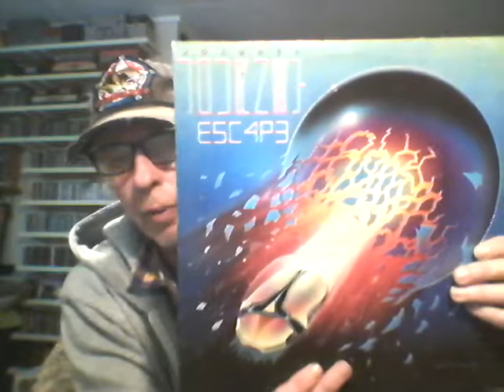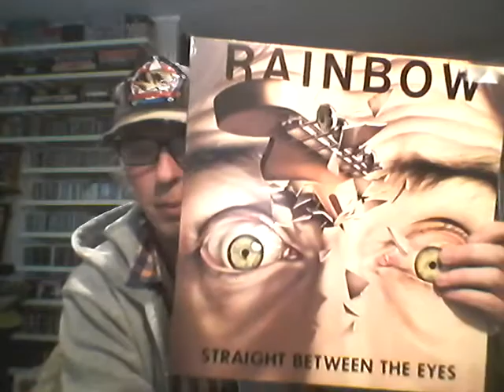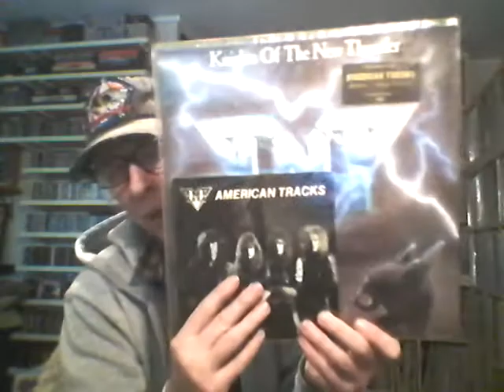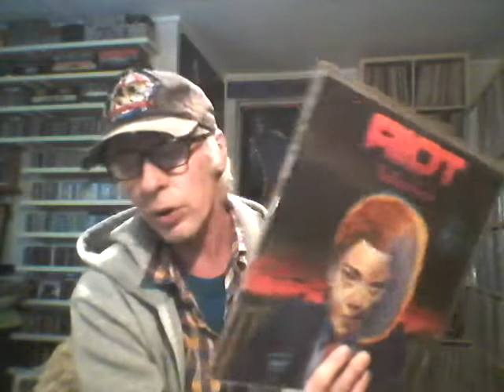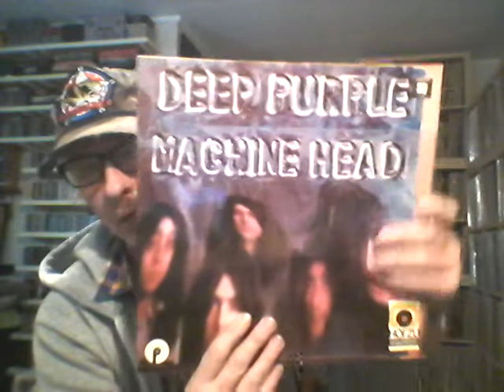Vinyl Community Backwoods Metal 220 sub contest entry top 5 ....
here is my contest entry top 5 albums with not the original singer keep them great videos coming Jared, big metal greetings from Norway cheers :-) Arvid